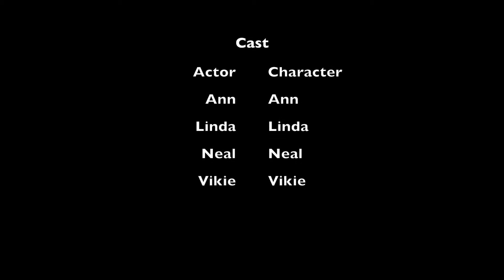Is boyfriend really important?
Ann, Linda